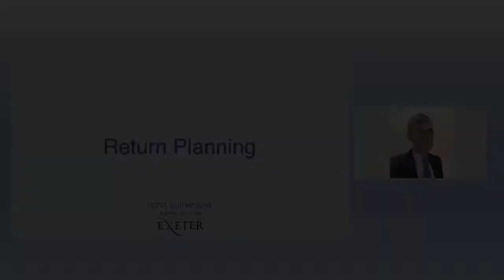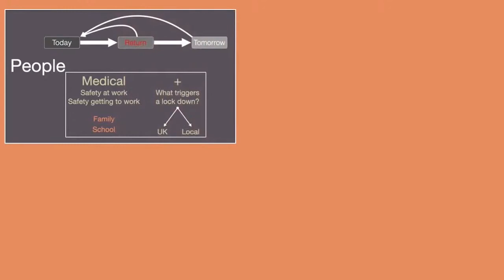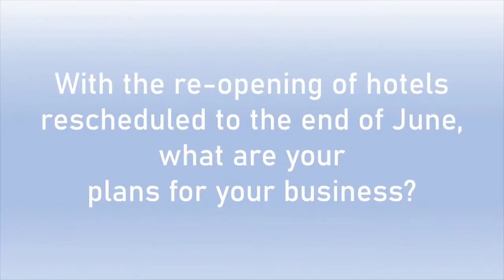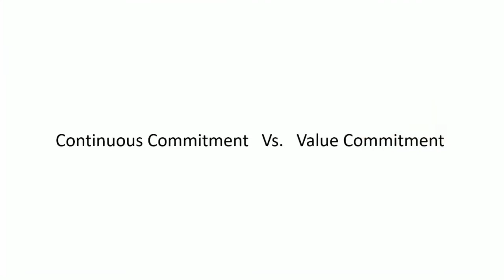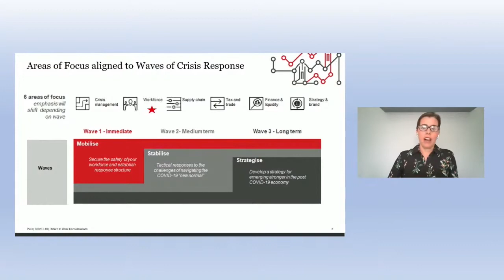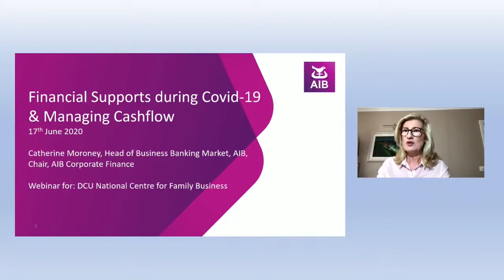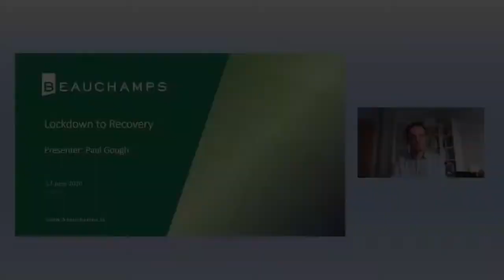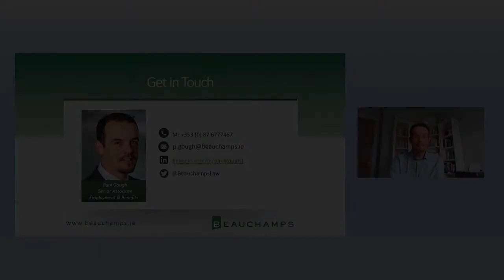Lockdown to Recovery: A Family Business Webinar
Our June event for Irish family businesses 'Lockdown to Recovery' brings you global experts in the field of family and small business from Ireland, United Kingdom and United States.

Watch the full webcast to gain some practical insights into best practice during crisis and times of uncertainty. Hear from 3rd generation women-led family business, Dooleys Hotel in Waterford - how sister owners Margaret and Tina Darrer have managed the closure of their business during lockdown, how they've dealt with the pace of change and their plans to reopen at the end of June 2020.

Speakers (by order of appearance):
1. John Sutherland - Financial & Legal Services Consultant & Lecturer at Exeter University
2. Tina & Margaret Darrer of Dooley's Hotel, Waterford
3. Professor Jim Davis - Management, Marketing & Strategy Dept Head at Utah State University
4. Ciara Fallon - People & Organisation, PwC Director
5. Paul Gough - Employment & Benefits Senior Associate, Beauchamps
6. Catherine Moroney - Head of Business Banking Market, AIB Bank

Outstanding Questions?